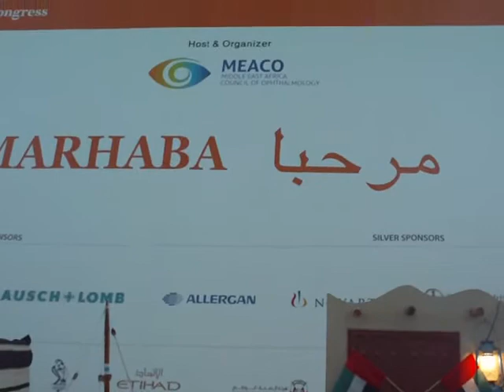WOC-2012 Abu Dhabi 16.02.2012 ophthalmologynews 06.MP4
XXXIII World Ophthalmology Congress (WOC-2012) Abu Dhabi 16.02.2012 Церемония открытия-06

Материал подготовил Голубев Сергей Юрьевич.